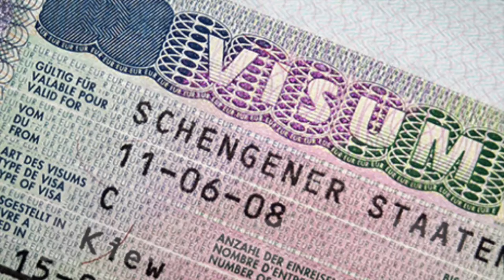22 Temmuz 2018 Günün Özeti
Turizm sektöründe günün öne çıkan haberleri